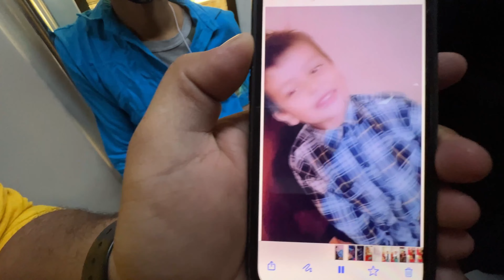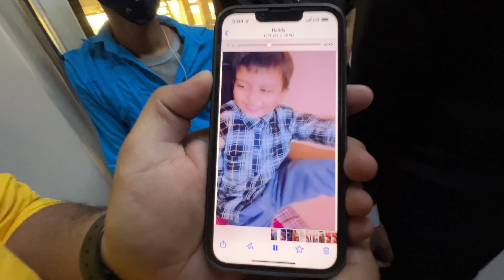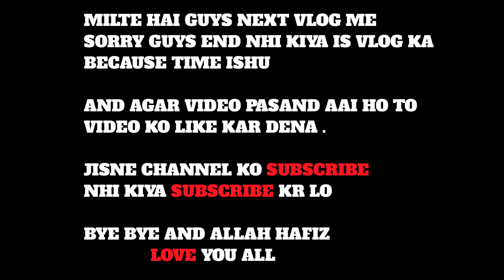Iftar at Jama Masjid 😍 | Ramzan in Old Delhi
Music Credit Intro :